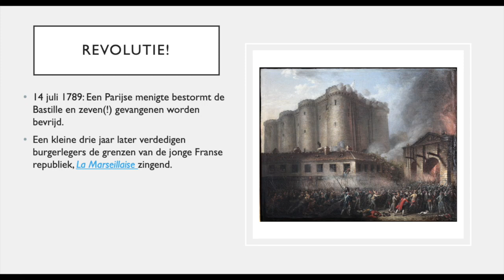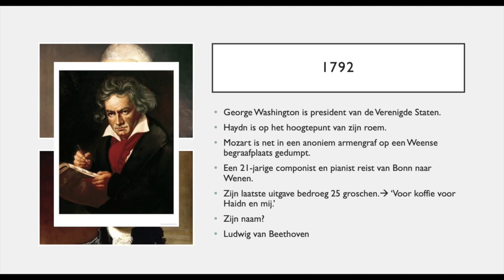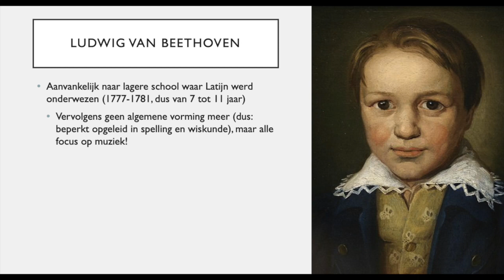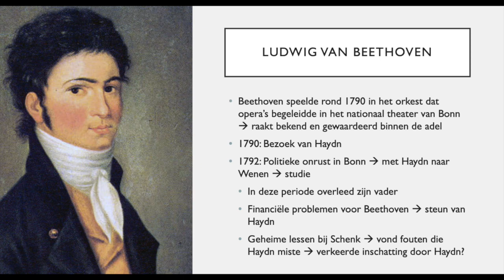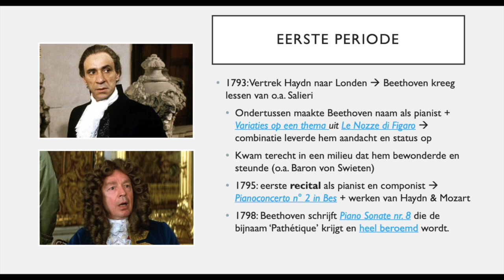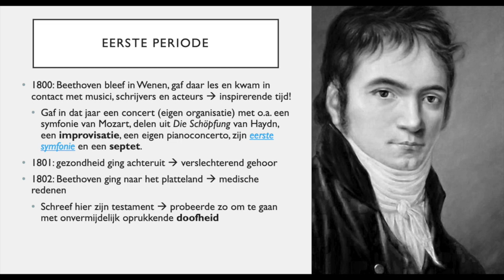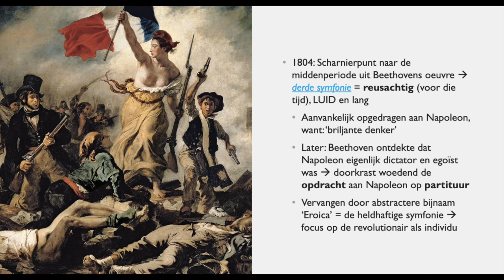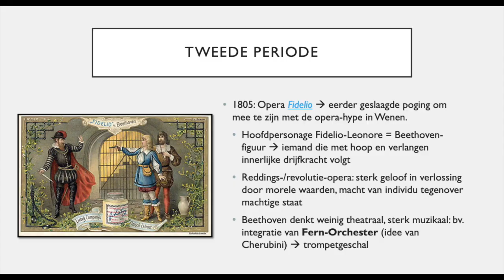5AVV MUZ - Ludwig van Beethoven (1)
Videoles 1 - 5AVV - KHSL Gent